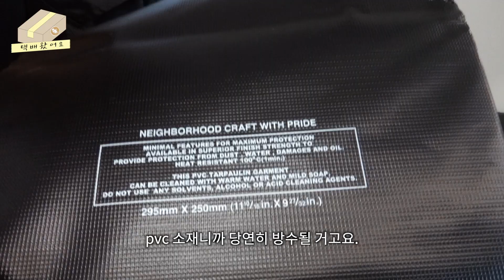[택배왔어요] 네이버후드 클락스 콜라보레이션부터 2020신상품 캠핑템 언박싱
안녕하세요~
네이버후드 신상품 언박싱 영상입니다.
감사합니다!